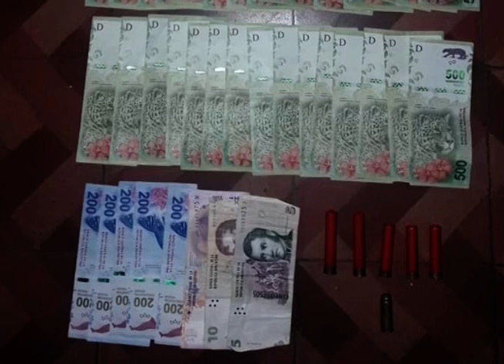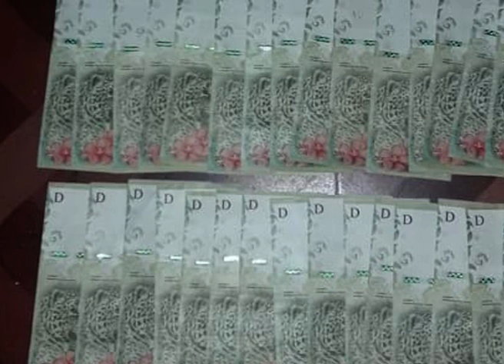Robos y hurtos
ASALTO EN UNA VIVIENDA DE PARANÁ: SECUESTRARON DINERO TRAS ALLANAMIENTO